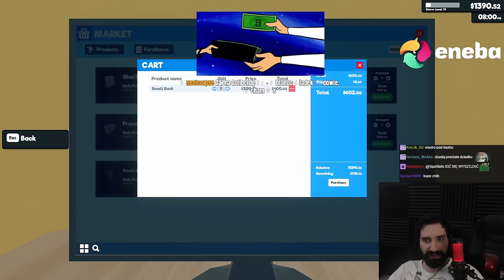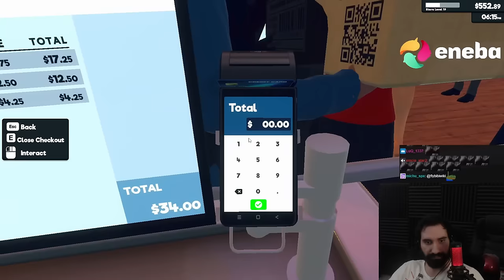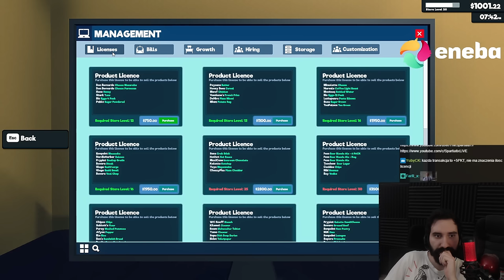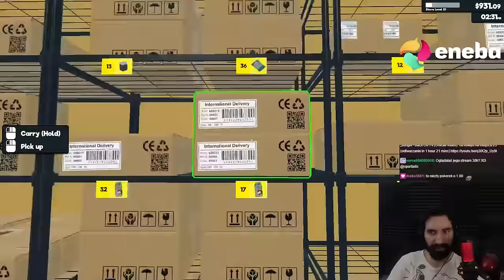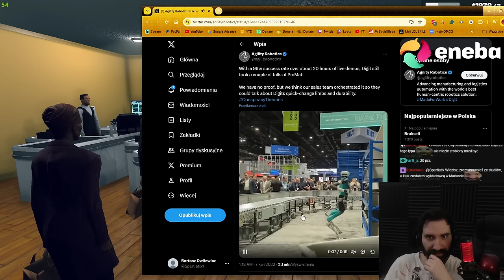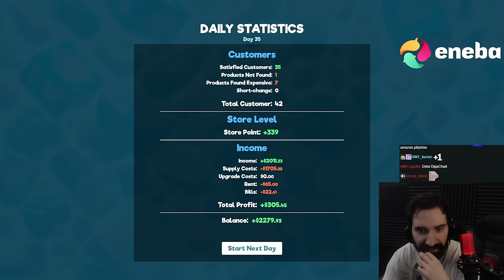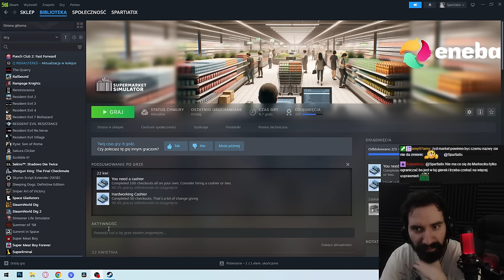WIELKI FINAŁ MARKETOWEGO PATO-JANUSZEKSU 😱 | Supermarket Simulator #9